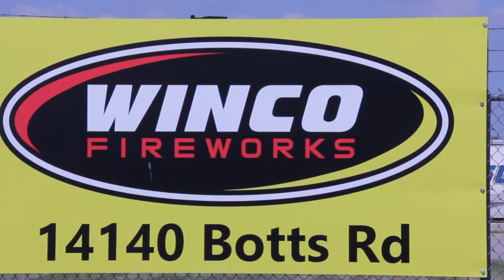Winco Fireworks Testimonial | Warehouse1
Neil O'Hare, Director of Operations at Winco Fireworks, gives his testimonial to how Warehouse1 helped his company for the busy holiday of the Fourth of July.

Check us out at wh1.com.